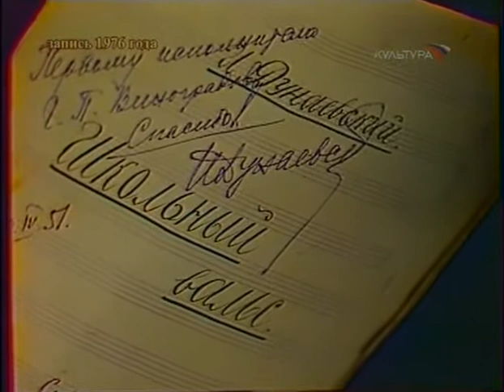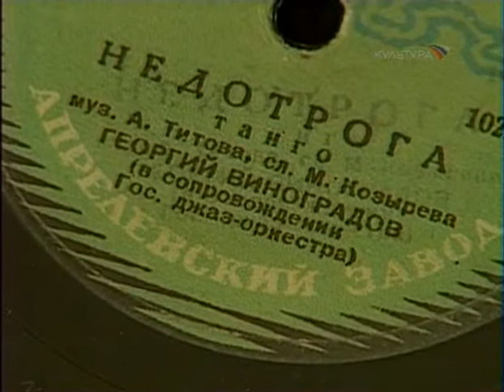004 Vinogradov documentary film (part 4)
(Part 4 of 5): the 2008 Russian documentary film about Georgy Pavlovich Vinogradov (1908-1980).

This is from the series Anniversary (Юбилей) and this episode is called: Пять штрихов к портрету (100 лет со дня рождения - Георгий Виноградов), 2008

Although Vinogradov was filmed for television in the 1940s or 50s, that film seems to have disappeared.  The only film of him singing which I am aware of, is the footage of the Alexandrov Ensemble's Berlin peace concert of August 1948, in which there is a short clip of Vinogradov singing "Oh Roads".  I understand that that film is in a German archive and is unavailable to us.

However at the end of this documentary,  you will see a clip of him speaking.

(The Schubert and Schumann are on different playlists - see my channel)

(The following information was contributed by Haritonov46):

Vinogradov is telling the story about recording the Dunaevsky's song SCHOOL WALTZ.

"Before the recording I'd been nervous because the song was greate and I didn't want to screw it. But when I saw the composer on conductor's podium I became especially anxious. After the recording Dunaevsky was very grateful and presented me the autograph piano score of the song with words of appreciation: To Georgy Vinogradov, the first performer. Thank you. Isaak Dunaevsky."